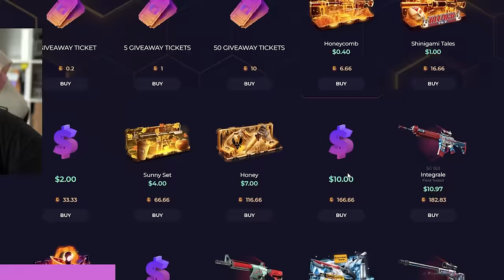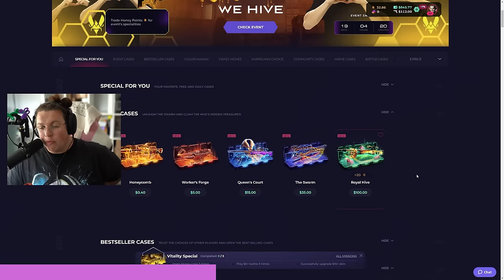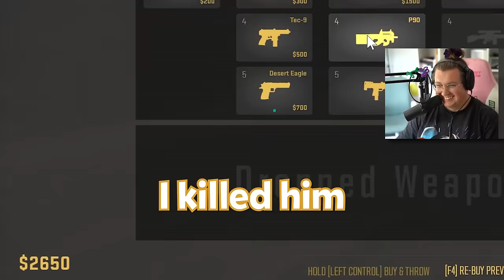CS MOMENTS THAT DISTRACT YOU FROM REALITY'S GRASP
In this counter strike 2 video Swagger, aches, Nopeify and I joke around and laugh and have fun.  Swagger talks about his new chickens, we warn you that drake is not like us, and loads more.  I hope you enjoy the cs funny moments